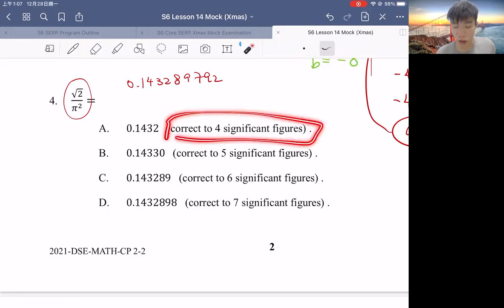Christmas Mock Paper II Q4